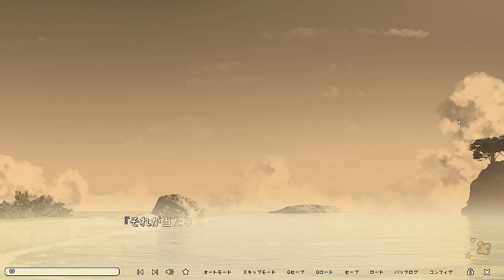アマエミ-longing for you- 体験版 #001 (PC) 【2022年6月24日 発売】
■注意

■あらすじ
主人公ーー鍋島立哉は、世界的に有名な画家だった。

しかし、とある出来事を機に表舞台からは姿を消し、社会科の教師として、画壇とは関わりのない日々を過ごしていた。

自らの居城としている社会科準備室で、人目を避けるようにしての、愛猫との隠遁生活。
だが、新学期の訪れと共に、新たな風が吹きこんでくる。

立哉を慕う、イマドキ女子校生の楠木いろは。
ミステリアスに立哉を誘う学園随一の才女、来栖桜綾。
そして恩師の娘である、明日咲沙希。

生きながらにして死んでいるような鈍色の人生、それが今、三人の少女たちによって、艶やかな極彩色で彩られていく。

「ヒロインとの1対1の恋愛を通して、ヒロインの魅力を描く」という
基本方針は押さえつつも、あたたかな人間ドラマを通して、ヒロインとともに主人公も成長していく物語をお届けします。

教師である主人公が、生徒であるヒロインたちから「慕われる」ようになり、彼が根城としている社会科準備室がたまり場のようになっていきます。
昼休みにお弁当を一緒に食べたり、放課後は絵や勉強を教えてもらったり、教師と学生という関係性を活かしたイベントも盛りだくさんです。

春から夏にかけて綴られる恋物語本作では季節の変化、関係の変化に合わせて、ヒロインたちの服も変化します。
制服は長袖から半袖へ。
私服は付き合う前と付き合う後でも変わったりと、よりいっそう「等身大の恋愛」を感じられる工夫が盛り込まれています。

■STAFF
原画・キャラクターデザイン：おりょう
企画原案：龍岳来
シナリオ：籐太 / 温泉大祐 / 嵩夜あや
ディレクション：あおきゅん
デザイナー：cao.
デフォルメイラスト：まろたろ
ゲームサウンド：sawamurah
背景美術：わいっしゅ / chiki-co
システム・総合演出：iMel株式会社

この動画は､  Windows用ソフト『アマエミ-longing for you- 体験版』を元に作成されており、製品版とは一部異なる場合がございます。

Nintendo Switch
アマエミ-longing for you- ダウンロード版 - マイニンテンドーストア

花束みたいな恋おじさん： @Love_Maker_Uncle
どっこい！こまみれch： @komamire